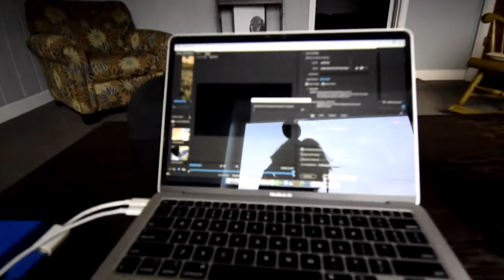BOXING AND POOL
Tried to make the best of the day tbh.